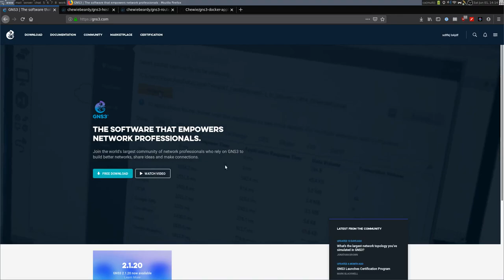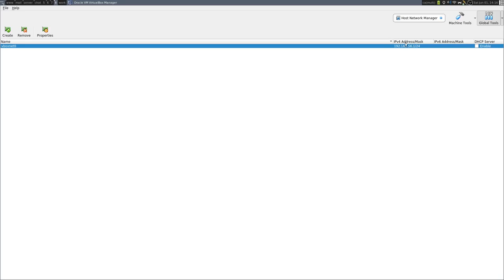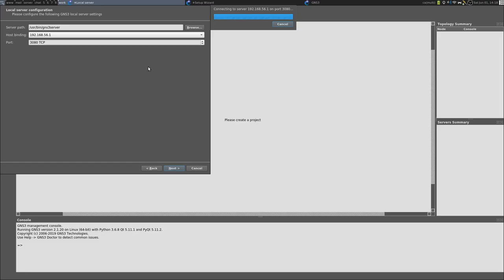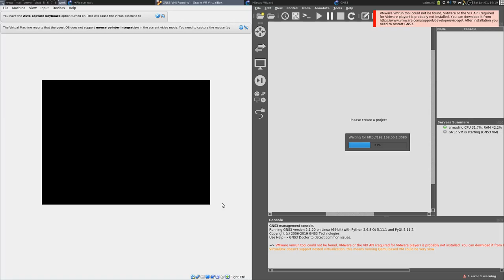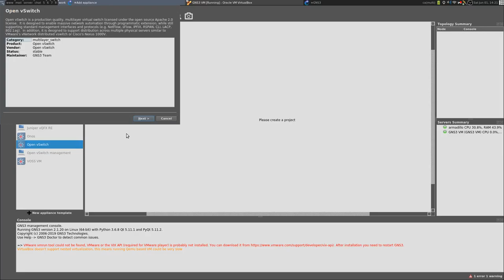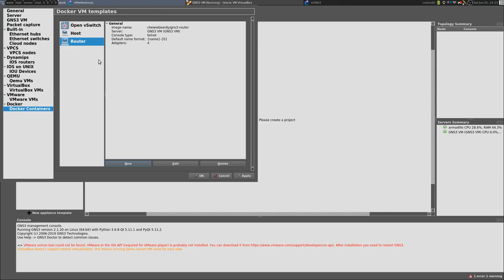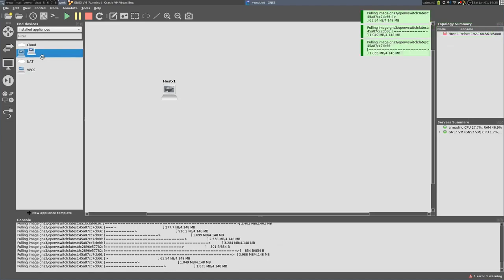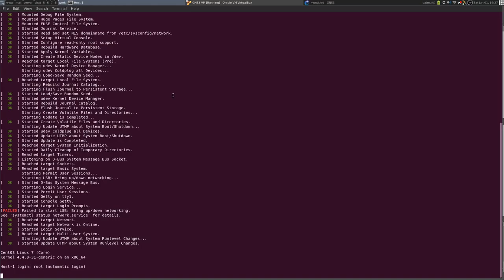01 - Configuration de GNS3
Dans cette première vidéo, nous étudions l'installation et la configuration de GNS3, ainsi que la création d'un premier réseau simple afin de vérifier que tout s'est bien déroulé.